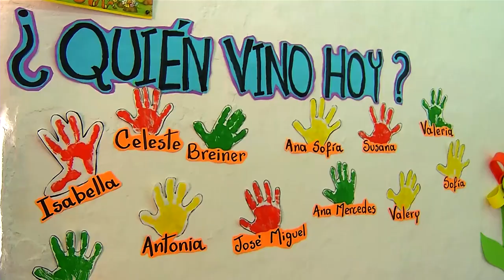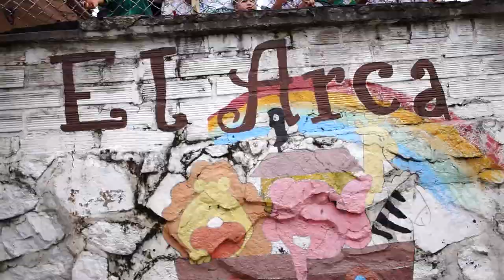El arca de Prado Verde [Proyector] Telemedellín